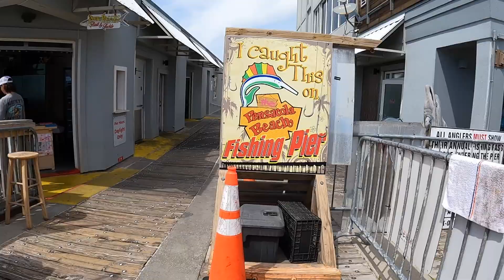Pensacola Beach Fishing Pier | pier fishing florida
went and did a trip to Pcola for pompano didn't catch any pomps but had a great time with family and a good friend hope you enjoy this short video